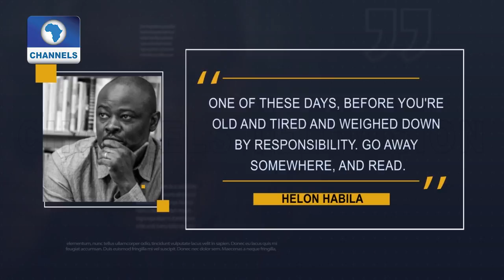Ronke Aina-scott Persevered At The Weave And Co Gallery In Lagos |Art House